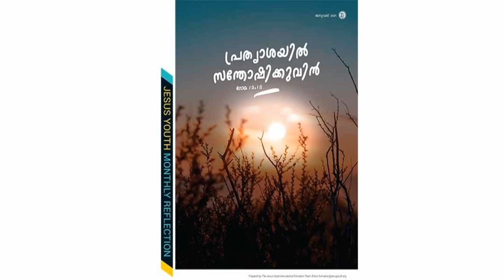പ്രത്യാശയിൽ സന്തോഷിക്കുവിൻ റോമാ 12:12 | THE JESUSYOUTH INTERNATIONAL FORMATION TEAM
പ്രത്യാശയിൽ സന്തോഷിക്കുവിൻ റോമാ 12:12 | THE JESUSYOUTH INTERNATIONAL FORMATION TEAM | Kairos Malayalam Audio Magazine | January 2021 | Recorded & Edited : Fr Lijesh MST, Santhome Impact | Voice : Alice Mathew & Shaju Cherian

Kairos Global Social Media Platforms

Apple Podcasts : Kairos Global Audio Magazine

Spotify : Kairos Global Audio Magazine

Google Podcasts : Kairos Global Audio Magazine

Kairos Buds Social Media Platforms

Kairos Malayalam Social Media Platforms

Apple Podcasts : Kairos Malayalam Audio Magazine

Google Podcasts : Kairos Malayalam Audio Magazine

KAIROS MEDIA is the mass media initiative of Jesus Youth, reaching out to young people around the world using modern means of communication - inspiring, supporting, encouraging and building each other up on our spiritual journey and helping establish God’s kingdom, one youth at a time.

Kairos – (καιρ?ς) is an ancient Greek word meaning the right or opportune moment (the supreme moment).